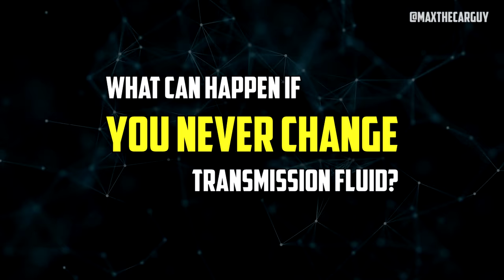Transmission Fluid Change vs Flush - Pros, Cons, Costs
Transmission Flush vs Change - learn more about the advantages of these two services as well as when it is appropriate to perform each of them by watching the video.

Timecode:
00:00:00 - Short intro
00:00:00 - Transmission Fluid Change
00:00:00 - Transmission Fluid Flush
00:00:00 - Should You Flush Transmission Fluid If It’s Never Been Changed?
00:00:00 - What Can Happen If You Never Change Transmission Fluid?